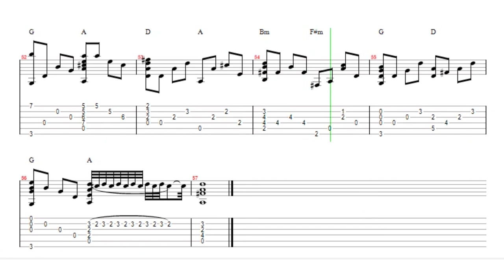Pachelbel - Canon In D - TAB. Grokime gitara kartu!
Kūrinio autorius ir atlikėjas - Gintaras Jakelis.
 "Grokime gitara kartu"  -  Interaktyvi mokomoji knyga.